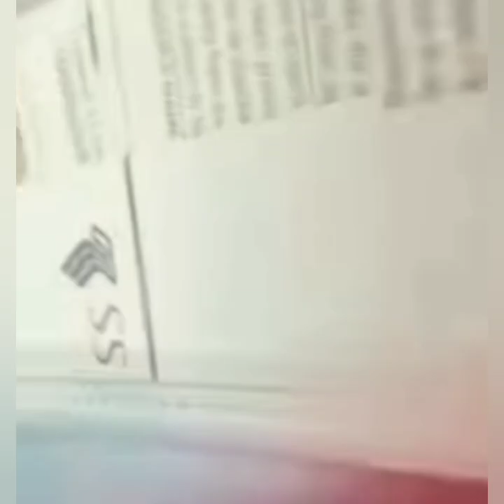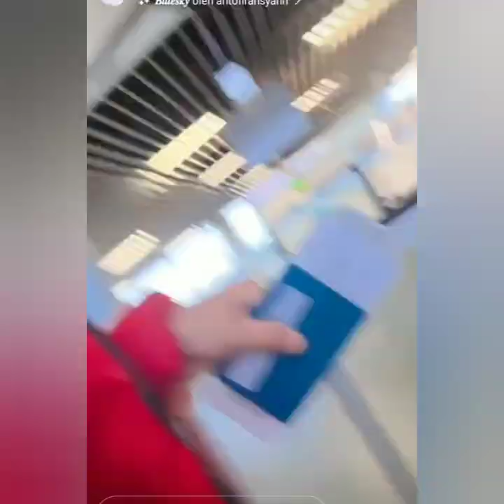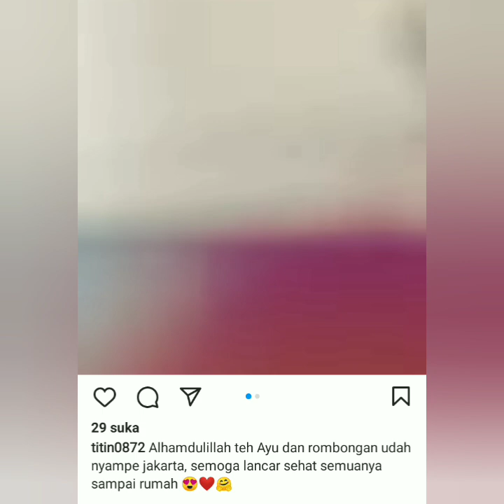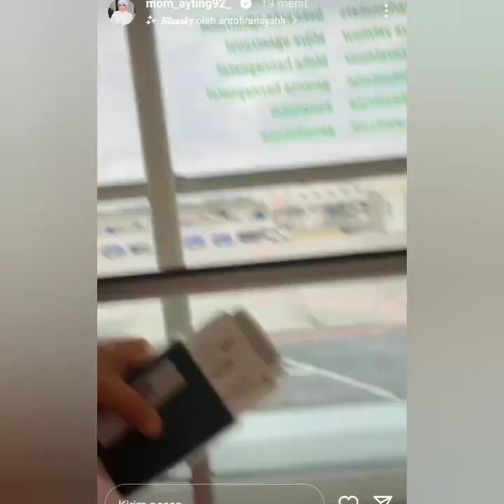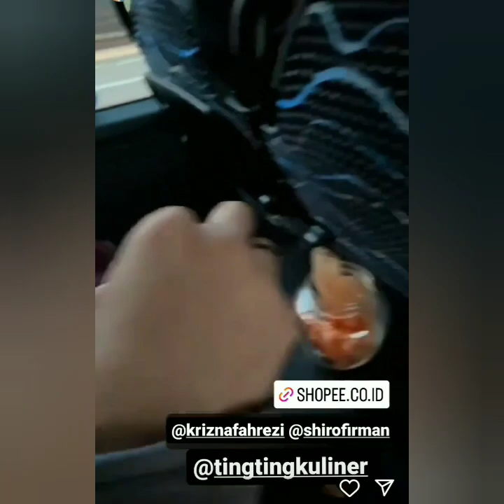INTIP PERJALANAN AYUTT & KELUARGA KEMBALI KE JAKARTA SETELAH KELILING 7 NEGARA. FOKUS LINGKAR